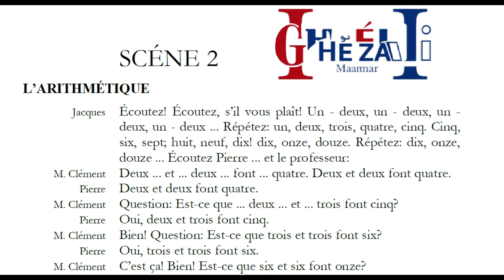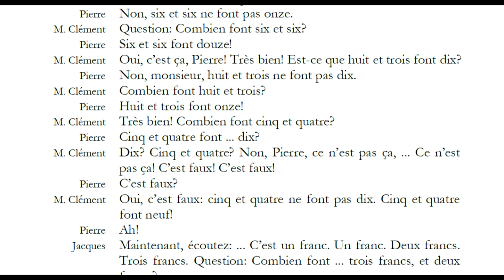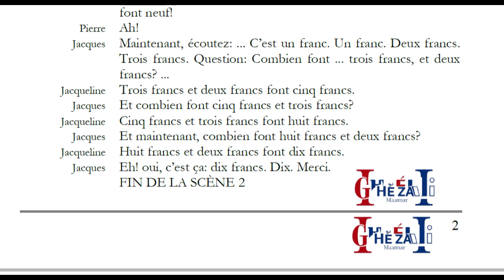dialogues français pour débutants et intermédiaires | épisode 02